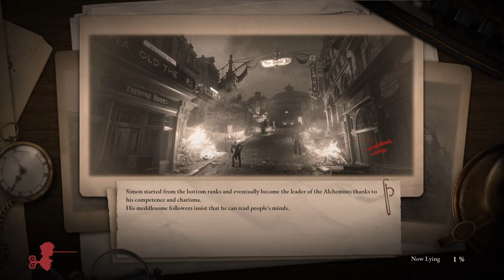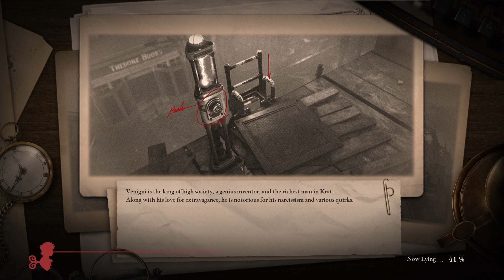LIE'S OF P PLAYTHROUGH PART 37 -Left Behind Loot,Berrren Swamp Boss Defeated n Talk To NPC's- (n.c)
Couldnt edit i need to make sure it 55 mins max for that . Using share factory to edit on my ps4